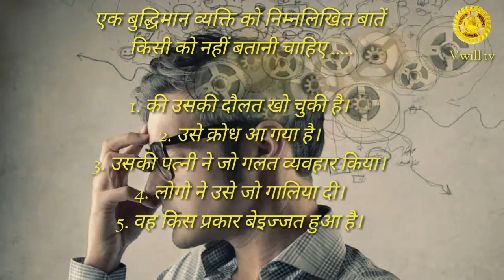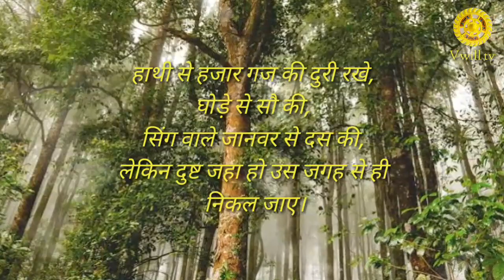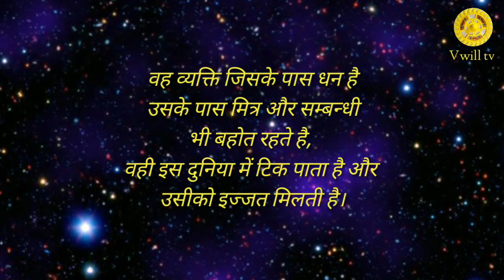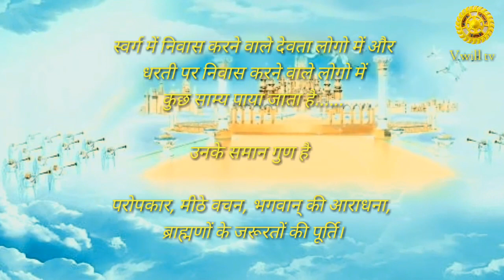What are the signs of the intelligent people. chanakya neeti part -7.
In this video i covered the topic about chanakya neeti part 4. In which we are knowing about the signs of the intelligent people.